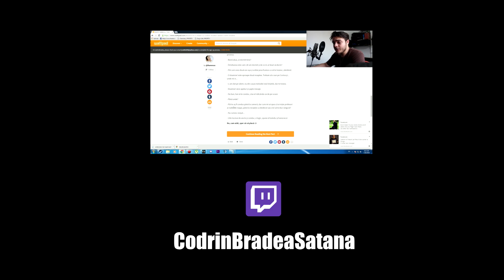CODRINEL ŞORICELUL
Deveniţi Barosani cu un tricou de la Codrin Bradea!!
Fiecare Tricou Costă 70 de lei!!

Nume/Prenume:
Adresă (Oraş,Stradă,NR):
Cod Poştal:
Model Tricou:
Mărime Tricou:
Culoare:
Nr. Telefon:
Model Dama sau Bărbat:

Curier: 15 lei / Plată Ramburs
Sau cei din Bucureşti pot ridica personal tricoul de la Printoteca.
Să nu mai plătească ampulea.
Sediu Printoteca: Bucureşti/ Ionel Perlea nr.9